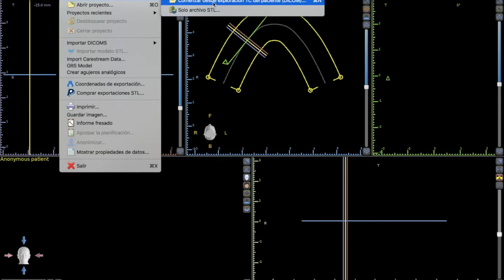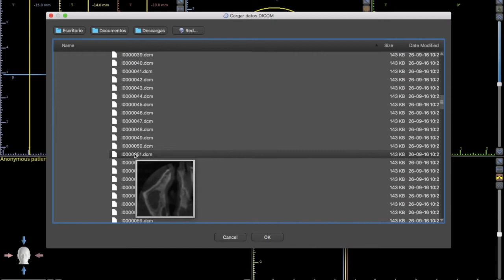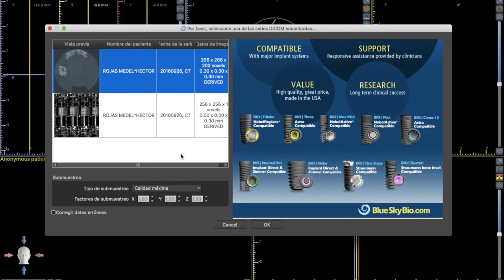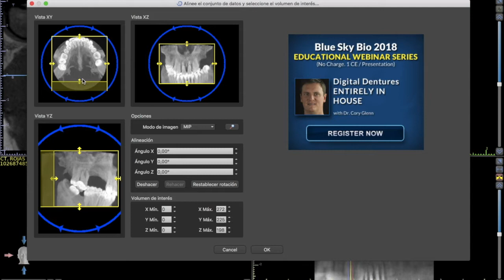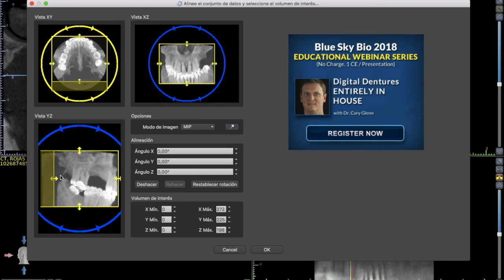tutorial 1 Blue Sky Plan en español Abrir archivos dicom y presentación de ventanas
En este video hablamos de como abrir un archivo dicom en blueskyplan y como recorrer sus vistas en el modo visor.